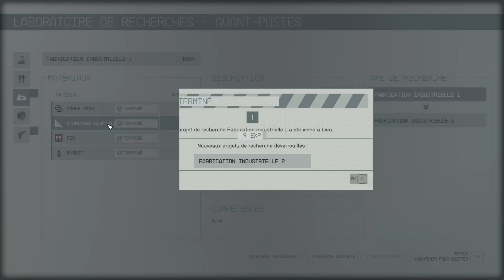L'OBJET LE MIEUX PROTÉGÉ DU JEU !!! -Starfield- [BUGTHESDA]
Les aventures incroyables du capitaine Gaston Menton !

Outrageusement viril, affreusement chauvin et recherché dans toute la galaxie pour crimes éhontés et usages de faux, le Capitaine Menton n'a qu'un seul but : S'approprier toute la gloire en faisant le moins d'effort possibles. Son dicton ? "Mentons tous à bord !"

Selon c'qu'en a dit Fred et ce que m'en a raconté un ami, le jeu ne brille réellement qu'après moult heures à regarder ses PNJ foireux et à s'extasier devant des cailloux vides. Allons-y ! =D